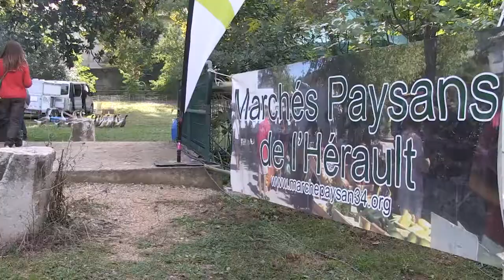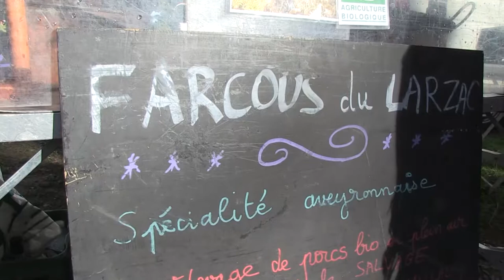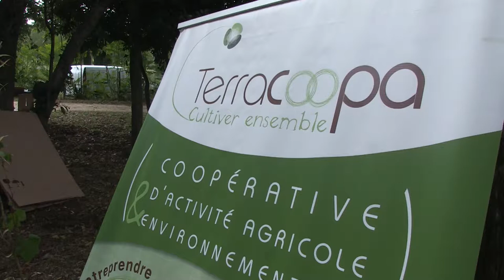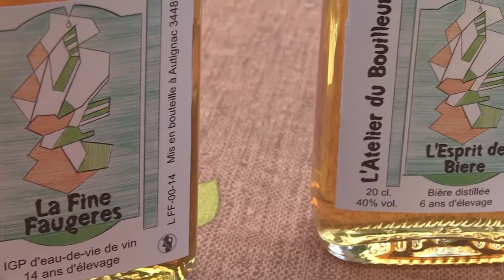Clip Grande foire de la petite agriculture 2015